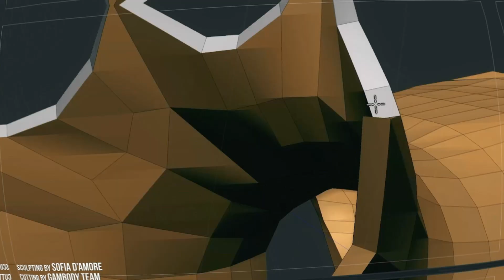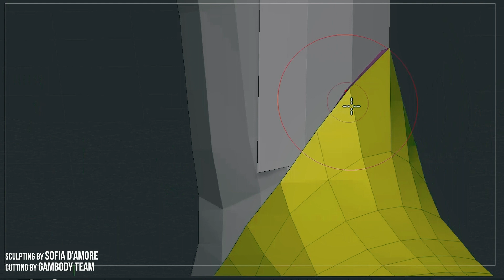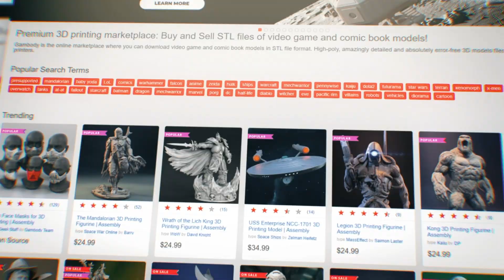Batman 1989 3D Printing Figurine | Make Game Real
The video shows how the Batman 1989 3D Printing Figurine was sculpted by Sofia D’Amore, cut into many assembly parts by Gambody team and assembled.

The photos of the final result were provided by Gambody Team.

Some movie clips from the Batman (1989) film were used while making this video.

Batman 1989 Figurine for 3D printing consists of 63 parts

Sizes:
FFF/FDM (Bat-Signal platform, short cape) : 295 mm tall, 122 mm wide, 132  mm deep;
FFF/FDM (Bat-Signal platform, long cape): 295  mm tall, 196 mm wide, 132 mm deep;
FFF/FDM (Batcave platform, short cape): 260 mm tall, 122 mm wide, 117 mm deep;
FFF/FDM (Batcave platform, long cape): 260 mm tall, 173 mm wide, 108 mm deep;
DLP/SLA (Bat-Signal platform, short cape) : 148 mm tall, 61 mm wide, 66 mm deep;
DLP/SLA (Bat-Signal platform, long cape) : 148 mm tall, 98 mm wide, 66 mm deep;
DLP/SLA (Batcave platform, short cape) : 130 mm tall, 61 mm wide, 59 mm deep;
DLP/SLA (Batcave platform, long cape) : 130 mm tall, 130 mm wide, 54 mm deep;